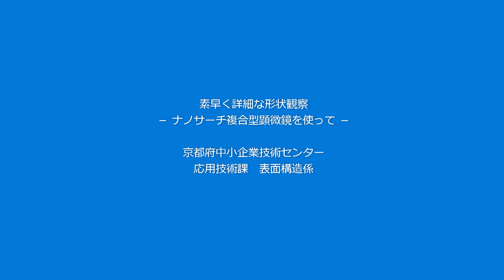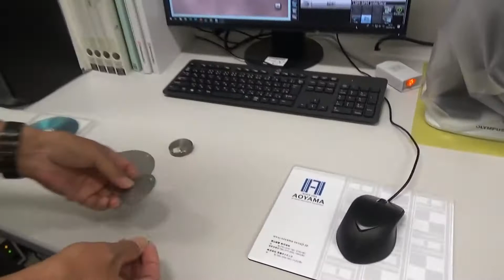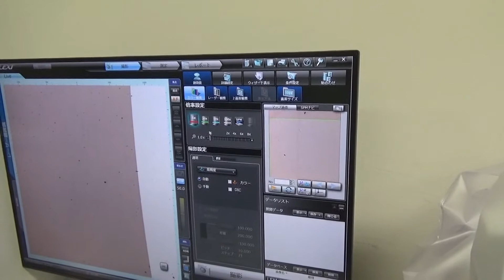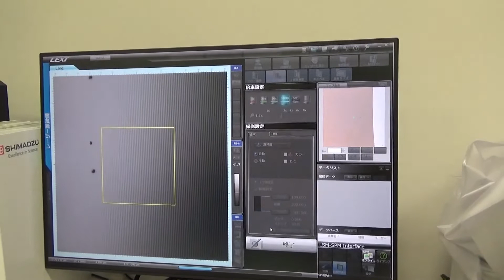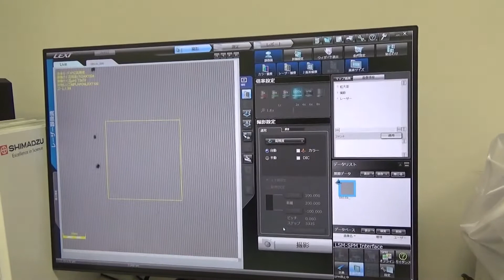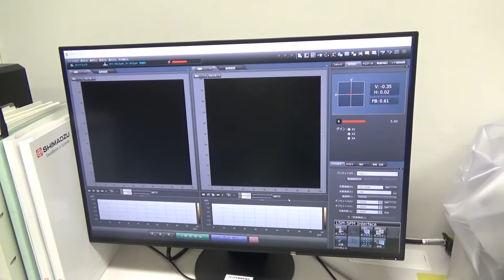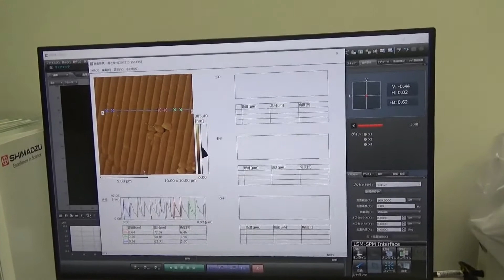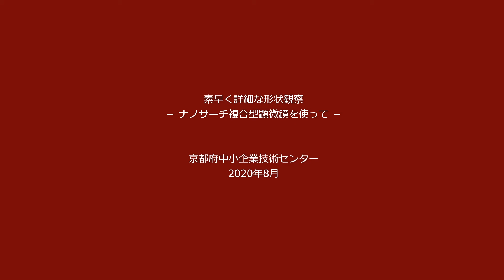業務紹介(6) 素早く詳細な形状観察／京都府中小企業技術センター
京都府中小企業技術センターの業務を動画で紹介します。
「素早く詳細な形状観察」では、光学顕微鏡・レーザー顕微鏡・プローブ顕微鏡の機能を一台に備える、ナノサーチ複合型顕微鏡を使う業務について、担当職員が説明します。